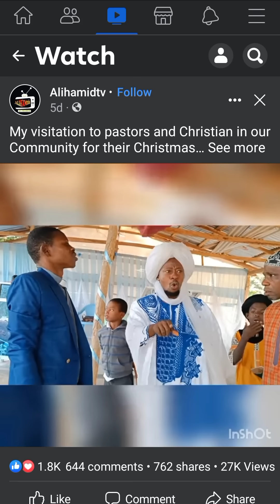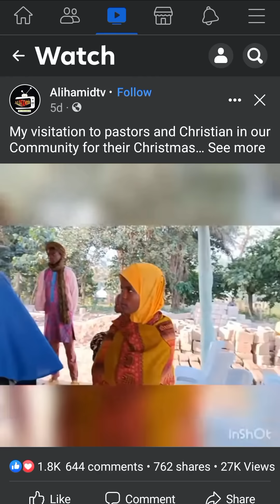DON'T BE MISLEAD! 08022040950